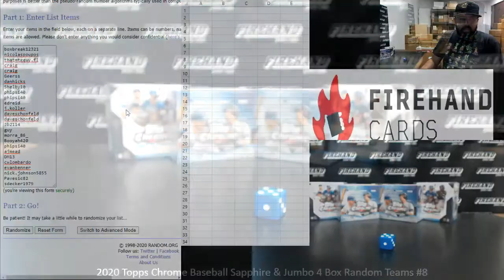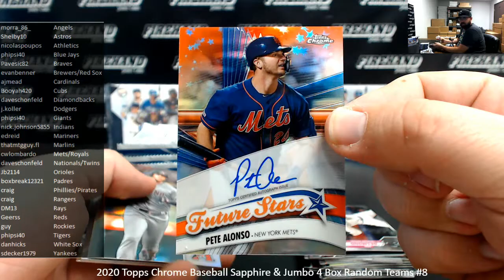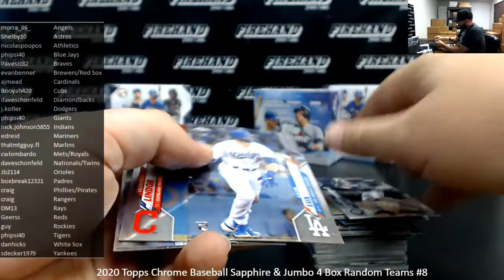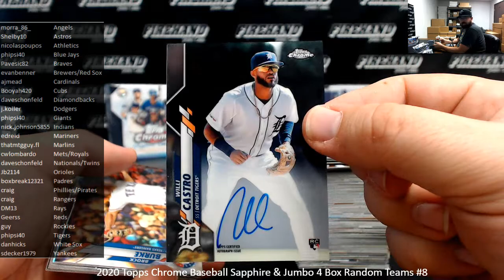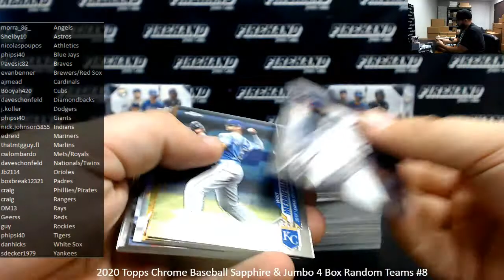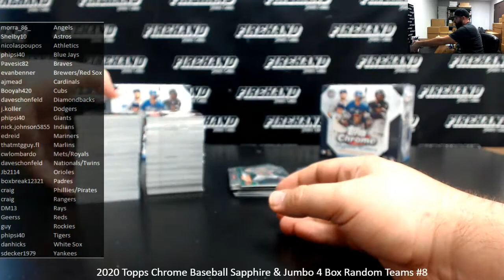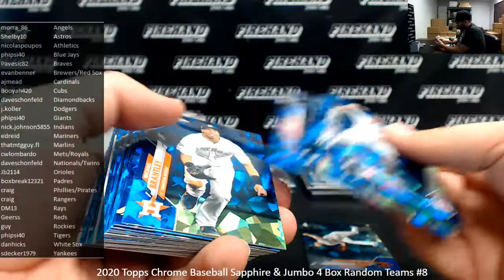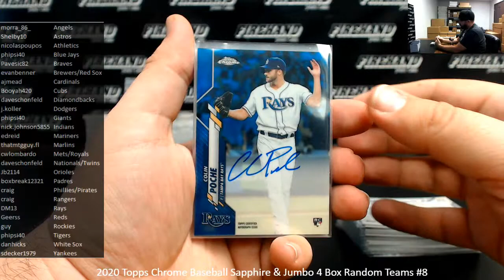10/12/2020 2020 Topps Chrome Baseball Sapphire & Jumbo 4 Box Random Teams #8